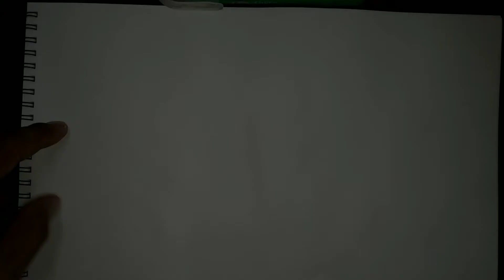Roses | Speed Drawing using Pen & Crayon only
This video shows how to draw🥀 Roses🌹
Materials used in this video:
Non-toxic Rolling Crayon
Regular Pen
Bond Paper

BGM
Credits:Bread 🍞 Prod by: Lukrembo